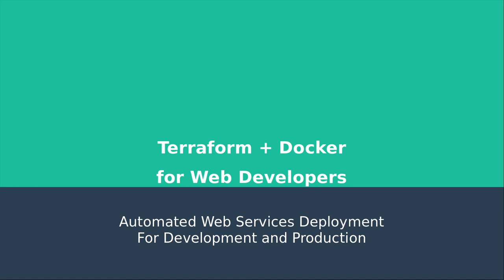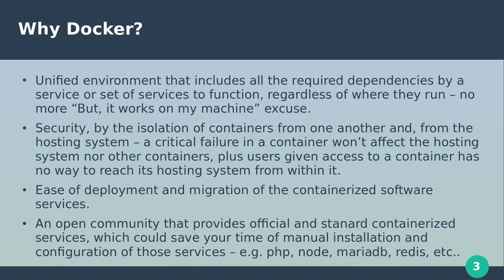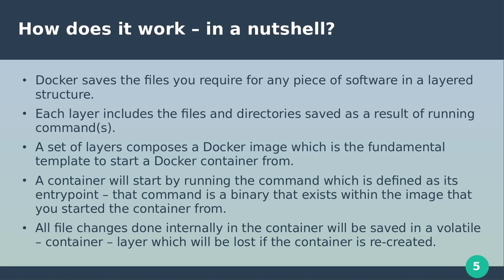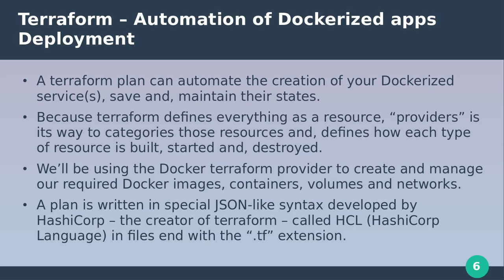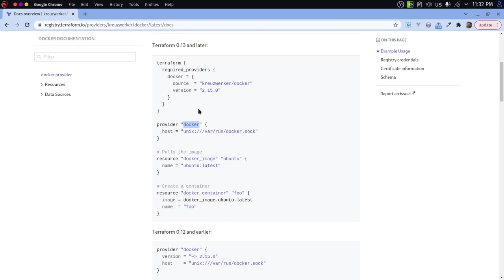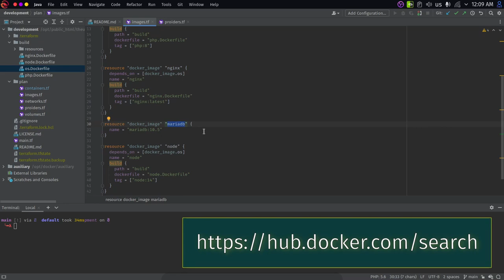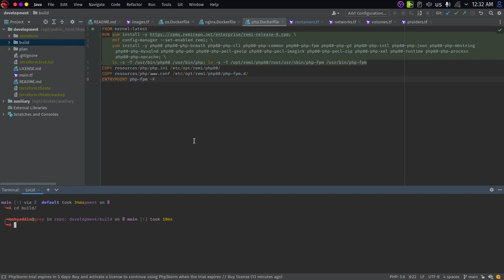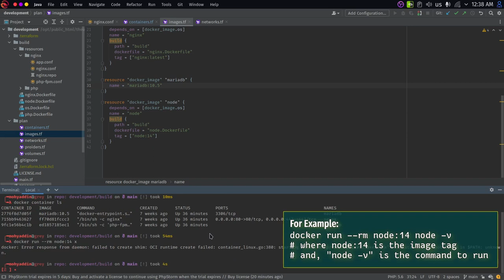تطوير تطبيقات الويب مع terraform وdocker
شرح كيفية استخدام terraform وdocker لبدء بيئة عمل لتطوير تطبيقات الويب، مع مثال قابل للتطبيق المباشر للمشروع التالي:

الروابط التالية تحتوي على الشرح المفصل للبرامج والأدوات المستخدمة في هذا الفيديو:
4. Introduction to containers security

مصادر مزودي الخدمات الخاصة بـ terraform وصور الـ docker

0:00 الفكرة العامة
1:21 المقدمة الأساسية
6:35 الغرض من استخدام Docker
13:39 كيفية عمل الـ Docker (١)
18:01 كيفية عمل الـ Docker (٢)
24:58 كيفية عمل الـ Terraform
30:45 الغرض من استخدام Terraform
35:03 مشروع بناء بيئة العمل
36:06 شرح ملفات الـ Terraform
39:40 تعريف الـ Terraform providers
45:58 شرح بناء صور الـ Docker
53:10 استخدام Docker volumes
57:27 الربط بـ Docker network
1:02:32 كيفية كتابة Dockerfile
1:08:07 تطبيق خطة الـ Terraform
1:12:02 استخدام الحاويات المؤقتة